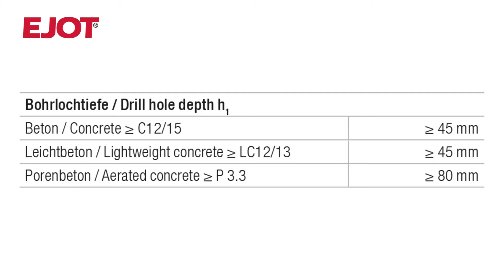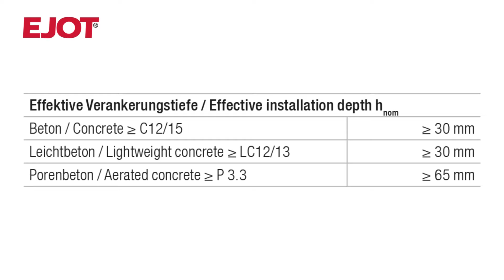EJOT Flachdachdübel FDD-Plus richtig montieren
Der Flachdachspezialist zur Befestigung von Dachbahnen und Dämmstoffen auf allen gängigen Massivuntergründen wie Beton, Leichtbeton und Porenbeton.

Der EJOT Flachdachdübel FDD-Plus-50 ist ein Schraubdübel mit europäischer technischer Zulassung ETA-07/0013. Durch den Verzicht von komplizierten Setzwerkzeugen lässt sich der Dübel mit T30-Antrieb prozesssicher verarbeiten. Er verfügt über äußerst geringe Setztiefen von nur 30 mm in Beton C12/15.

Das Längenspektrum des FDD-Plus reicht von 95 mm bis 535 mm Gesamtlänge. Mit der neuen Flachdachdübel-Generation ist es möglich, Dachbahnen und Dämmstoffstärken bis zu 500 mm sicher zu verankern. Ab einer Gesamtlänge von 375 mm wird der Dübel in einer zweiteiligen Ausführung fertig konfektioniert angeboten.

Auch bei Gefälledämmung kann der neue Flachdachdübel durch die richtige Wahl der Längen optimal eingesetzt werden.

Die Dübelschraube ist in der Standardversion mit einer organischen Beschichtung versehen, die höchsten Korrosionsschutzanforderungen genüge trägt (15 Runden Kesternich, DIN 50018, 1997). Darüber hinaus wird für den Sanierungsfall eine Variante der Dübelschraube in Edelstahl angeboten.

Die Dübelhülse wird aus hochwertigem Kunststoff hergestellt. Wärmebrücken werden effektiv durch thermische Trennung der Komponenten des Flachdachdübels reduziert, da die Dübelschraube im Kunststofftubus des Halters versenkt wird.

Weitere Informationen zu den Befestigungslösungen für das Flachdach finden Sie

Mehr zu EJOT und den Produkten finden Sie auf unserer